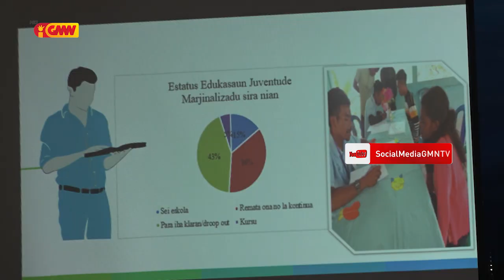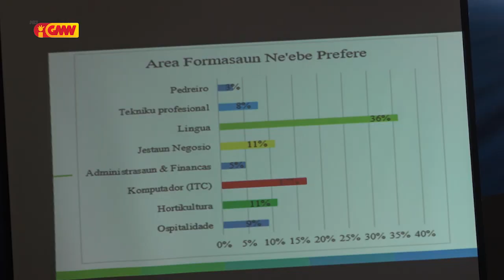VMEJD ANTÓNIO GUTERRES HUSU BA JUVENTUDE SIRA LABELE HILI DALAN KABEN SEDU